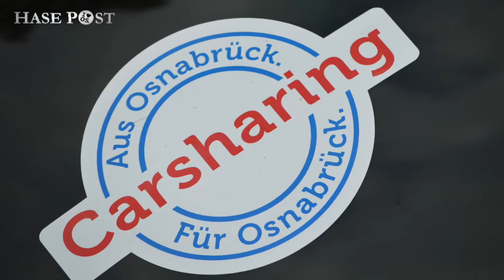Mit StadtTeilAuto unterwegs in Osnabrück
Auf der Jagd nach dem kleinen gelben "Irgendwas" in Osnabrück, 28. und 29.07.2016